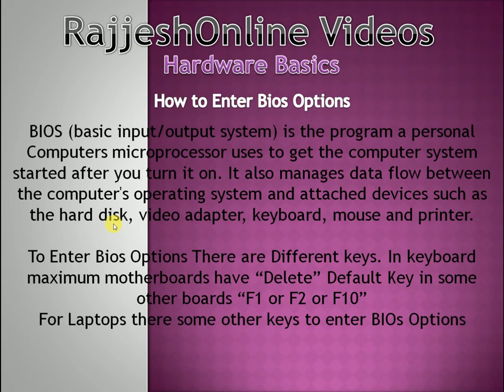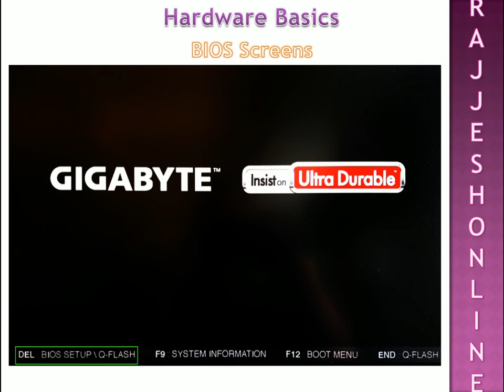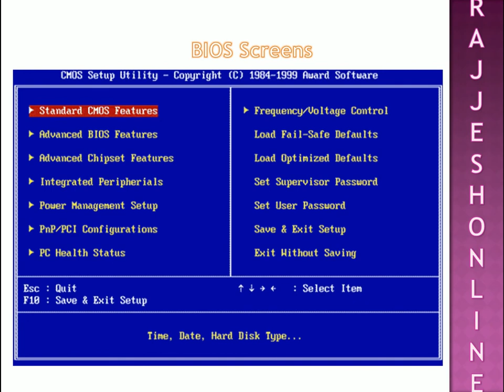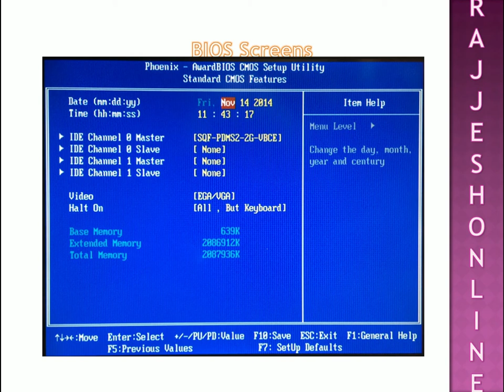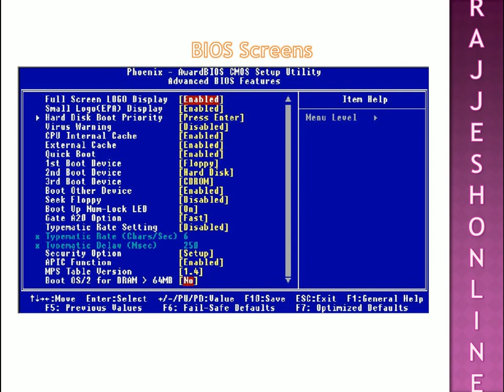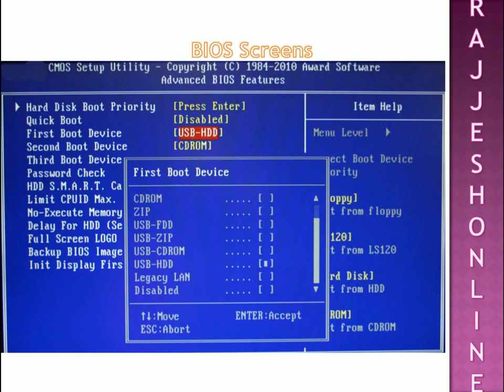Computer Hardware Basics Part 17 | How to Enter Bios and Its Options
In this video we given a detailed info about BIOS how to enter into bios by using keyboard and how to select bootable device in bios.